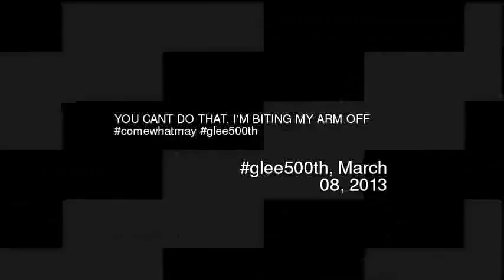OU CANT DO THAT IM BITING MY ARM OFF comewhat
You cant do that im biting my arm off comewhatmay glee500th
Video made based on original works by 'clubpenguinBoy11'; by 'clubpenguinBoy11'; by 'JennaMarbles'; Soundtrack by: Dexter Britain. The Time To Run. On 'Creative Commons Vol. 1''